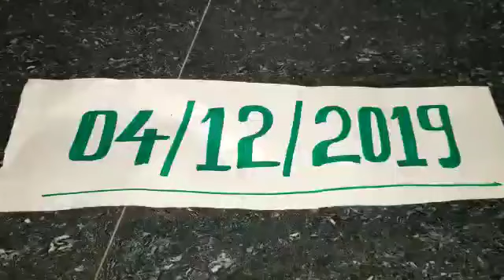Original Kali haldi black turmeric 9307526252 call me